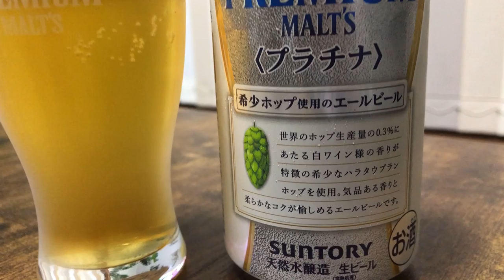サントリー プレミアムモルツ プラチナ